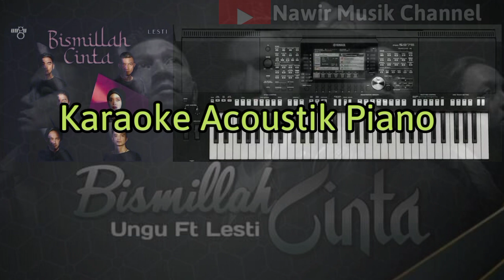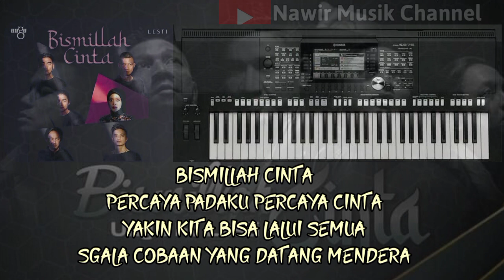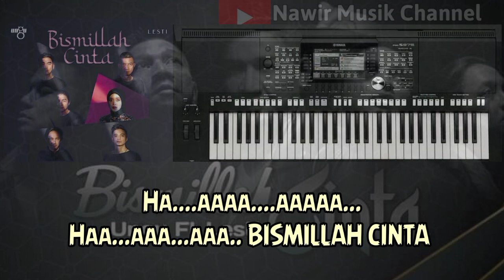Acoustik Piano Bismillah Cinta Ungu feat Lesti (Karaoke)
NMC Mempersembahkan Karaoke Acoustik Piano lagu Bismillah Cinta Ungu Feat Lesti yang baru saja di upload tanggal 1 april pukul 4.00wib,
Yang sangat cocok buat dipakai dalam cover.

lagu bismillah Cinta ditulis oleh pasha ungu, dan kali ini ungu berduet dengan Lesti salah satu penyanyi bintang dangdut muda jebolan akademi indosiar.

selamat Bernyanyi...!!

lirik lagu bismillah Cinta
Ungu feat Lesti
musik by Nawir

LIRIK BISMILLAH CINTA

TAK DAPAT LAGI KULUKIS RASA
RAMADHAN YANG INDAH KINI TLAH TIBA
BULAN PENUH BERKAH RAHMAT DARI ALLAH
MESKI DALAM SUASANA BERBEDA

COBAAN DEMI COBAAN MELANDA
KITA BERSAMA NAMUN TAK LAGI SMA
JARAK MEMISAHKAN SEMUA TLAH BERBATAS
INI UJIAN BAGI KITA

BISMILLAH CINTA
PERCAYA PADAKU PERCAYA CINTA
YAKIN KITA BISA LALUI SEMUA
SGALA COBAAN YANG DATANG MENDERA

BISMILLAH CINTA
PANJATKAN DOA PADA YANG KUASA
BERSUJUD PADANYA DENGAN AIR MATA
INSYAALLAH RAMADHAN MEMBAWA HIKMAT

BISMILLAH CINTA
PERCAYA KITA
BISMILLAH CINTA
PERCAYA CINTA